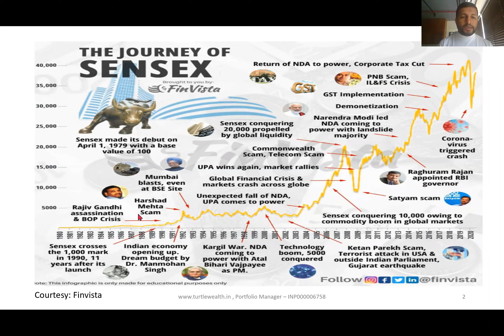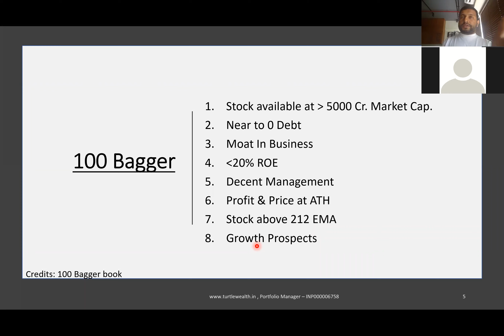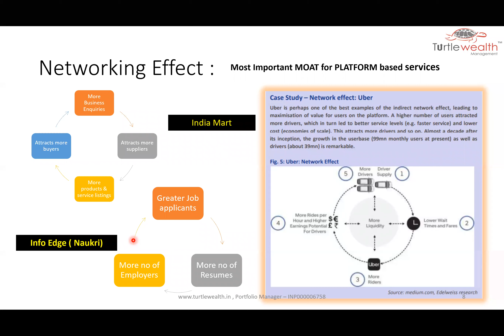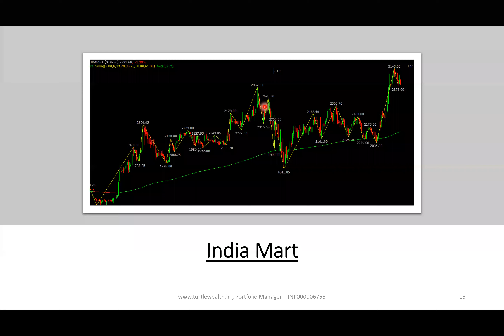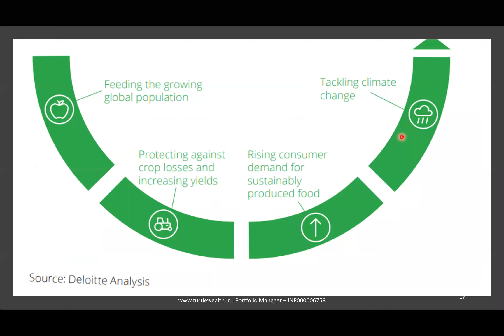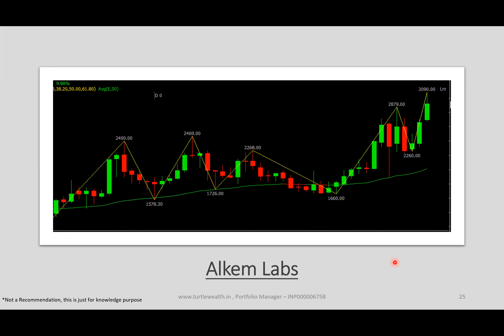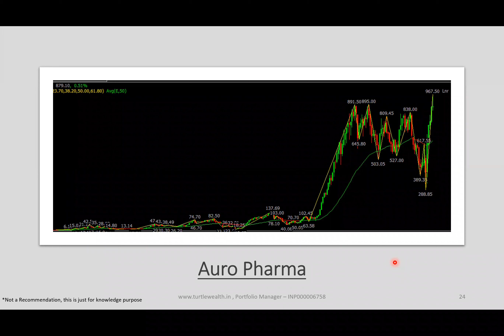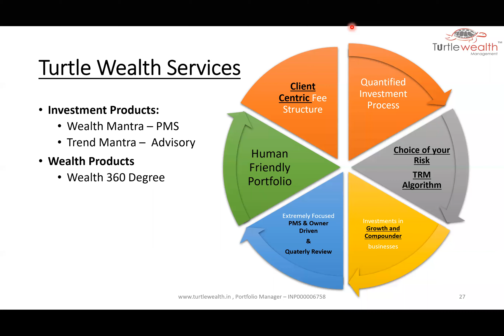The 3 BIG Opportunity - Turtle Wealth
Which are the 3 Big Sector which can create exceptional Wealth in the coming 10 years?